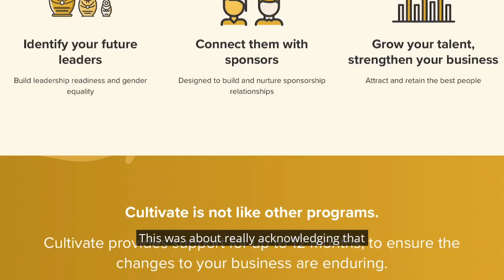WGEA Case Study: Laing O'Rourke on targeting and tracking promotions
Laing O'Rourke undertook a significant review to transform their promotions process and communications in order to accelerate the progression of women into more senior roles.